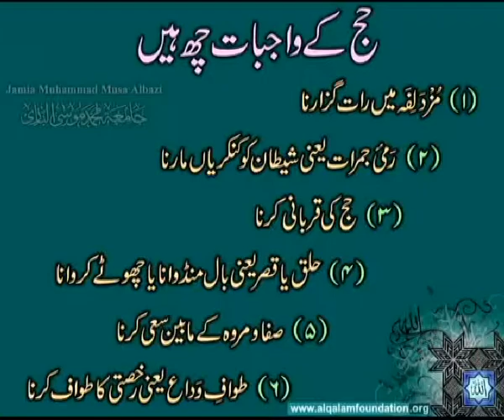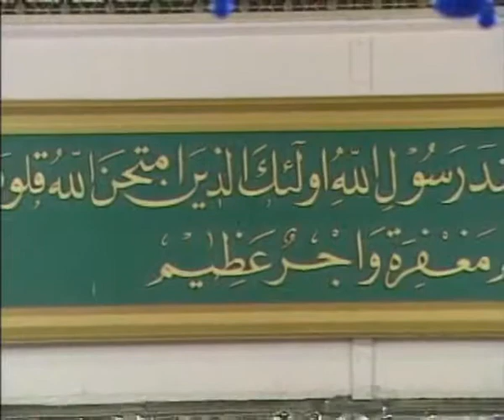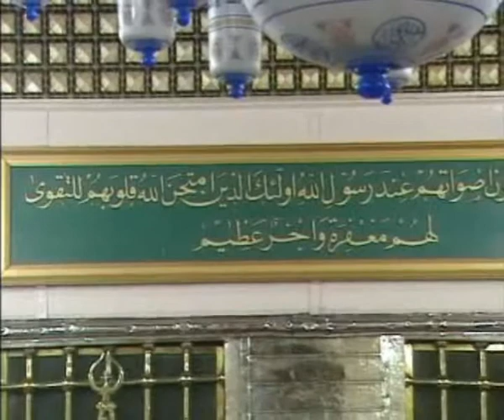6 HAJ TARBIYAH by Mufti Nazir Ahmad Qasmi sb DB